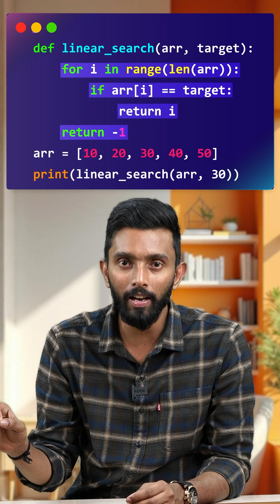Stop Learning Time Complexity the Wrong Way!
Are you struggling to understand time complexity? 🤔 Stop memorizing formulas and learn the right way to analyze algorithm efficiency! In this short, we’ll show you an intuitive approach that actually makes sense! 💡

📌 Watch till the end for a game-changing perspective!